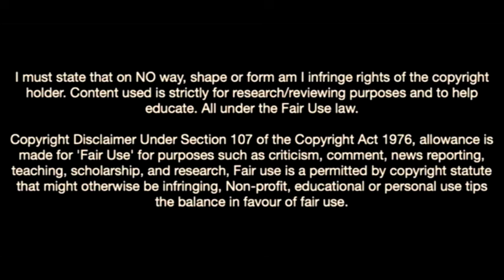This Is Why Arsenal Want Kays Ruiz-Atil